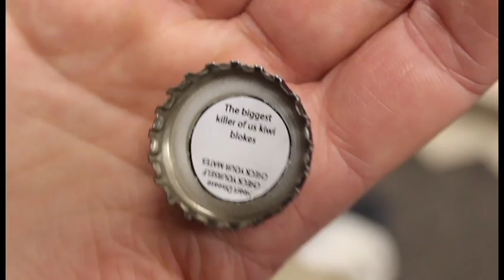Tui Beer Mens Health Awareness Campaign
Campaign designed to provoke conversation amongst men about the topic of mens health. As this is an unspoken conversation for most stoic kiwi blokes they are forced to talk about the topic without even realising thanks to the new and improved bottle cap health questions.